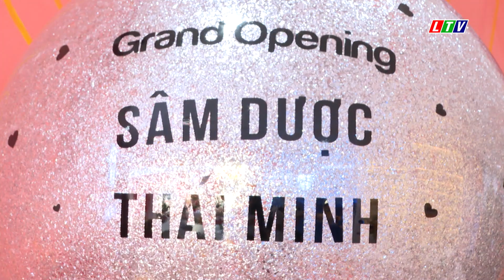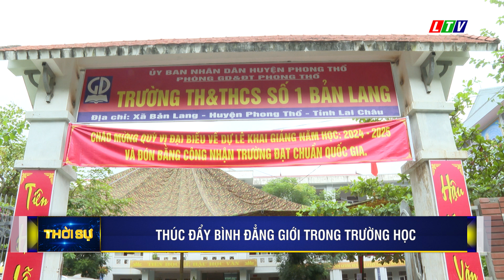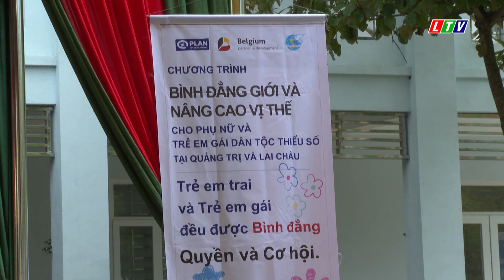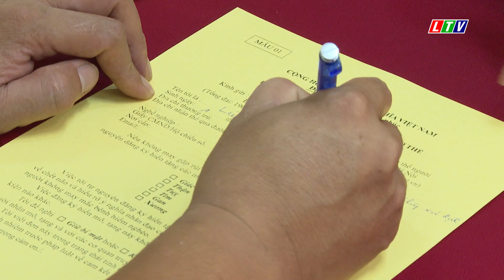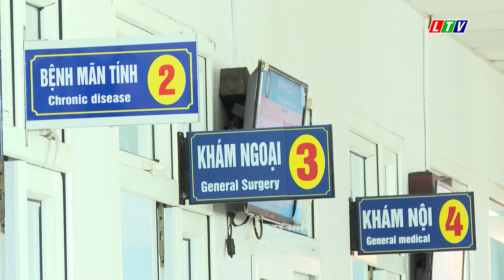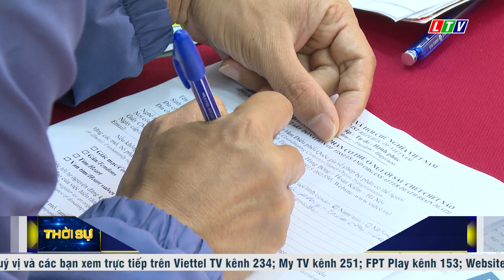Tin tức thời sự Lai Châu tối, ngày 19/10/2024